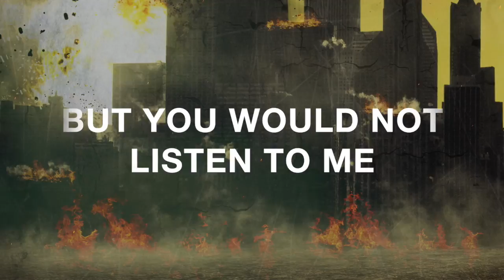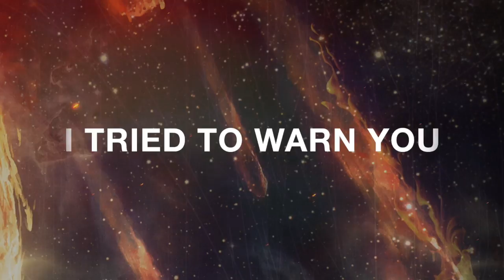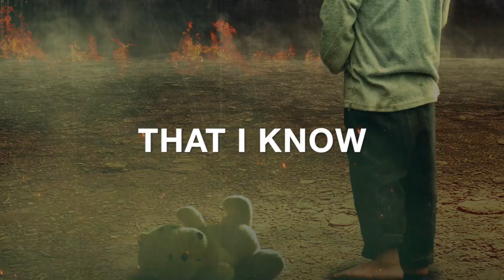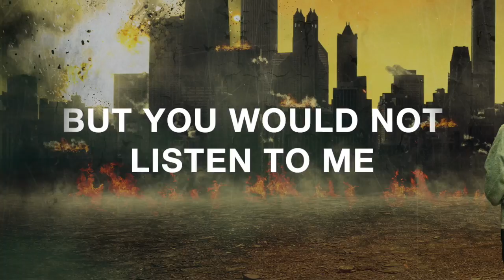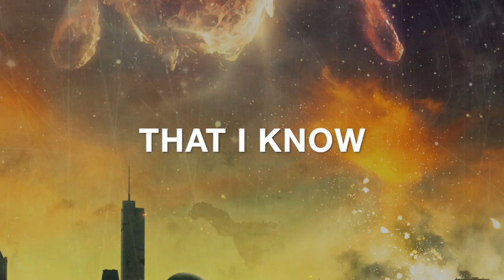MEGASONIC "Signal Fire" lyric video ("Without Warning", 2017, Sleaszy Rider)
"Signal Fire" lyric video of Belgian metallers MEGASONIC, taken from their upcoming album "Without Warning", to be released soon from Greek label Sleaszy Rider (SR-0192).